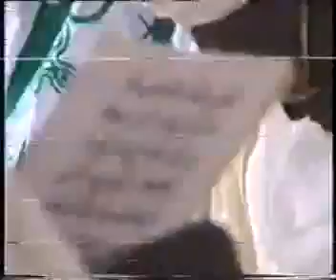Bikin Daren Sallah zuwa eid na Katsina